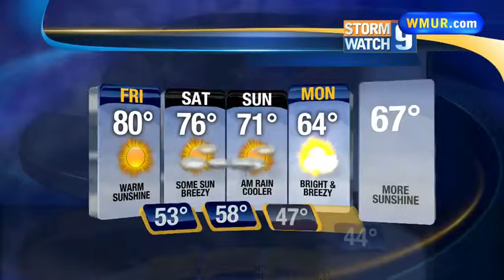Friday morning forecast 09.20